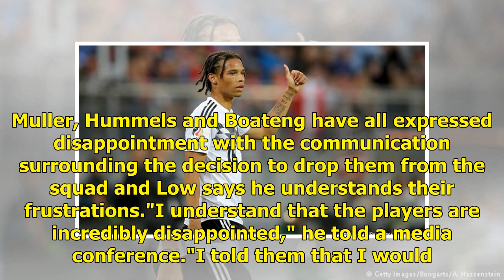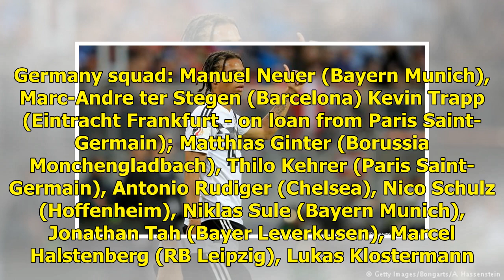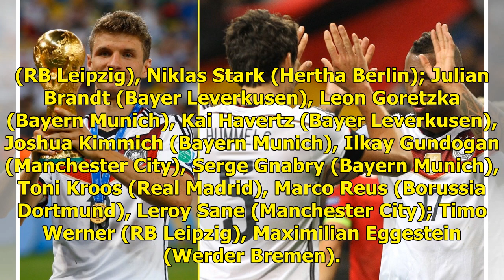Low names new-look Germany squad after axing Bayern trio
Low confirmed last week that the FIFA World Cup-winning trio will not be part of his plans for their EURO 2020 qualifying campaign, which starts against Netherlands on March 24, four days after a friendly with Serbia. Low has instead turned to RB Leipzig defender Lukas Klostermann, Hertha Berlin mid...